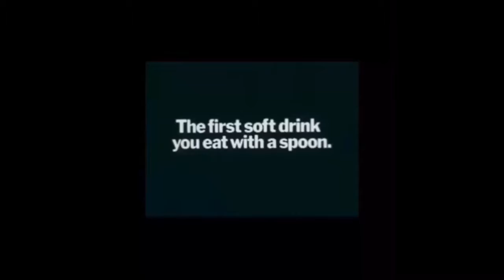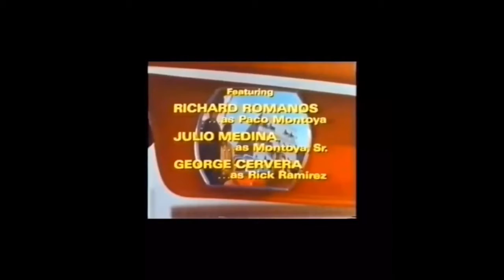The Mud Squaad Chuckles style ❤️😁🤓🤪😁💋